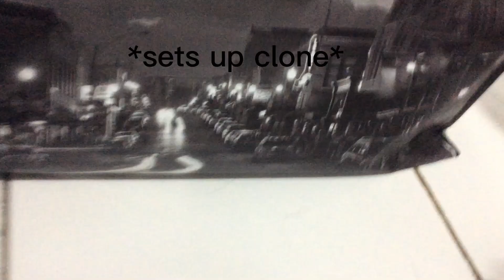act fool (agent foxy agent bonnie) | shadow envy